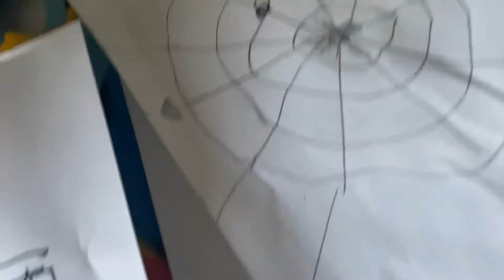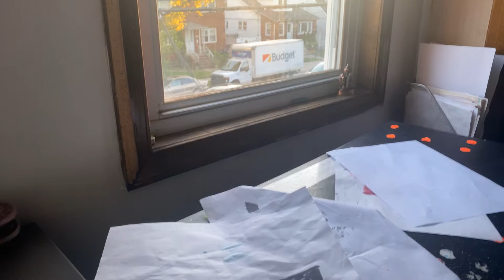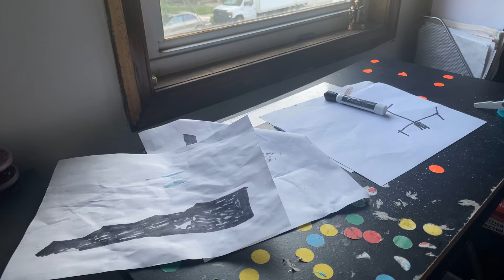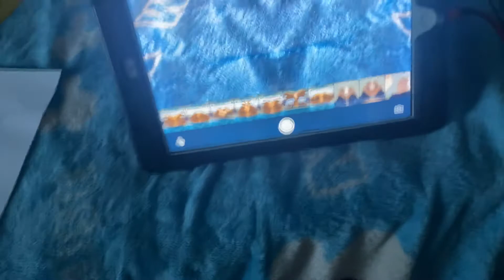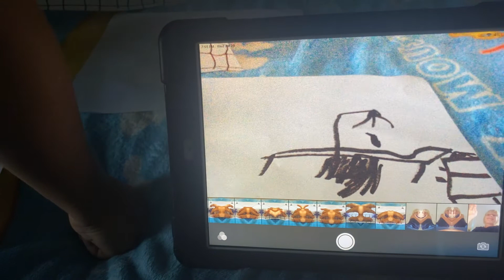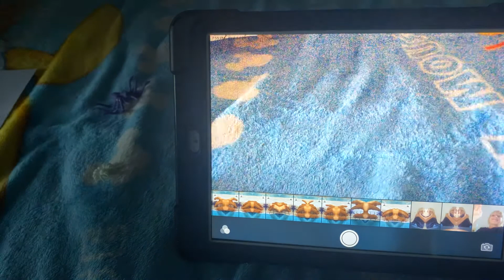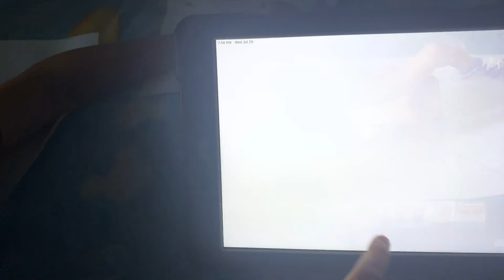Part 6 funny video